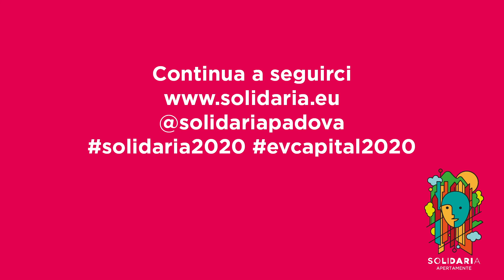Benedetta Castiglioni: Apertamente per me è...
Benedetta Castiglioni ha partecipato all'edizione 2020 di Solidaria, il Festival della solidarietà promosso dal CSV Padova. Ecco il suo messaggio sul tema dell'edizione 2020. Per saperne di più: solidaria.eu